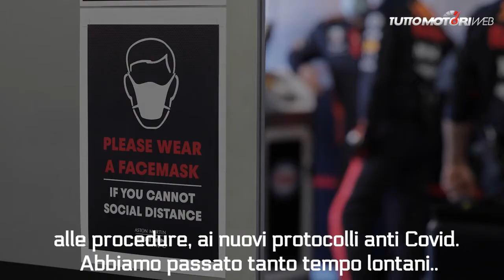Red Bull, Alex Albon: "Mi sono bastati 5-6 giri per ritrovare il ritmo"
Parla il pilota britannico in occasione dei test effettuati a Silverstone, prima della ripresa del Mondiale di Formula Uno.